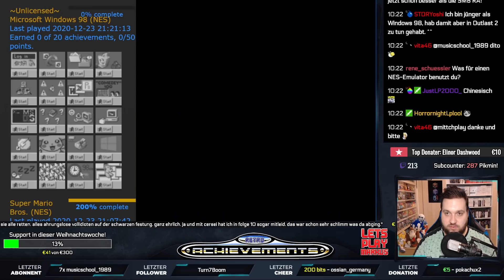🖱️ WINDOWS 98? Auf dem NES?? Auf chinesisch???